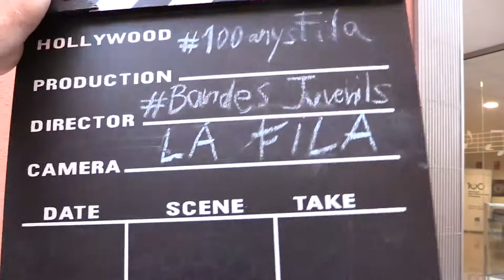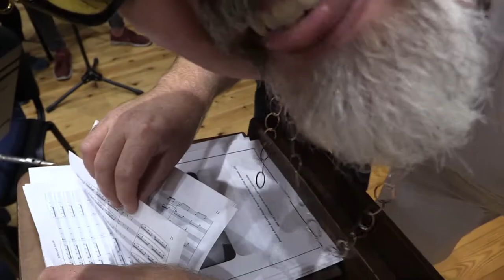Amposta (La Filha)-19ena TROBADA DE BANDES JUVENILS DE CATALUNYA CIUTAT D'AMPOSTA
19ena TROBADA DE BANDES JUVENILS DE CATALUNYA CIUTAT D'AMPOSTA

Banda de l'Escola de Música de la Unió Filharmònica d'Amposta

DIrector: Sinto Gisbert